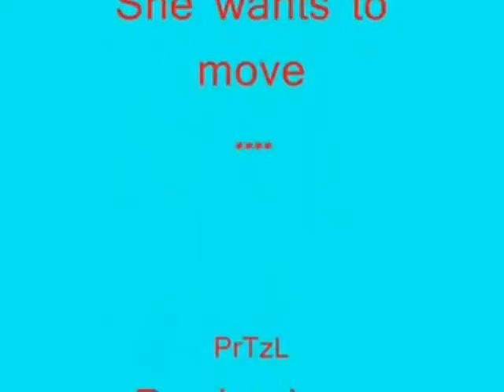Vlog of ZOdd Vault - Whatcha Director Huh?!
Ahaha, this is the vid I made just after I got my Director status.
back then you had to apply to be a director and have certain requirements and I thought I was so cool!
Aha!